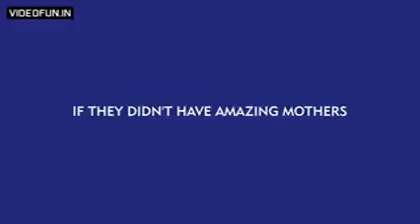Stories Of Extraordinary Mothers And Extraordinary Carewapking